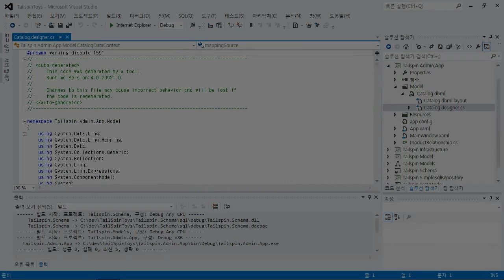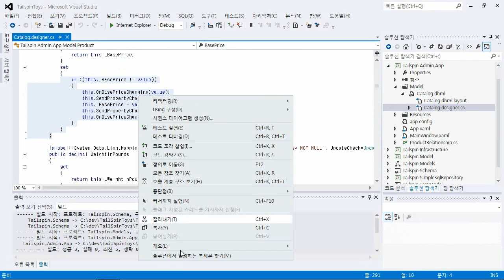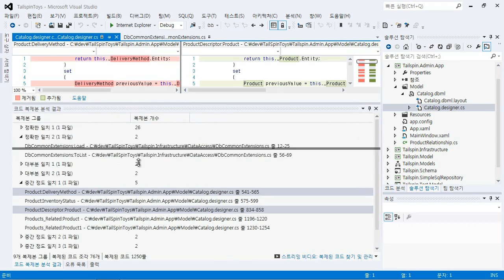[Visual Studio 2012] 복제된 코드 찾기 및 관리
Visual Studio 2012 Premium과 Ultimate을 이용하여 복사/붙이기된 코드를 포함한 복제된 코드의 코드베이스를 찾고 이 복제된 코드들을 관리하여 아키텍쳐를 향상시키는 방법을 알려드립니다.